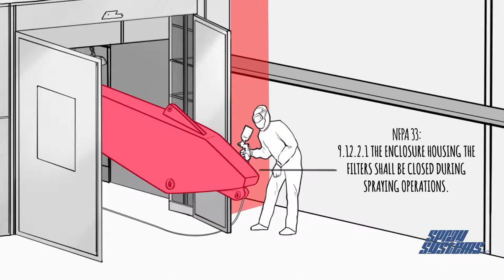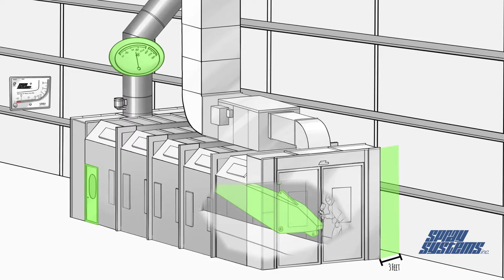Test Your Spray Booth Code IQ by Spotting the Following Code Violations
Manufacturers become subject to many regulations when deciding to install a paint spray booth in their production line. Because paint is both a toxic and flammable substance, there are regulations that control its uses so it can be applied in a safe, environmentally-responsible manner. Test your spray booth code IQ by spotting the following code violations.

Code violations can cost you money, time and disruption. Let us design the perfect spray booth for your operations.